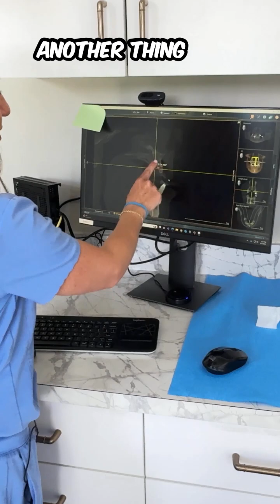Ridge Augmentation Explained Bone Grafting for Dental Implants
What happens if you don’t have enough bone for a dental implant? That’s where ridge augmentation comes in.

In this video:
✨ Why missing bone can prevent implants
✨ How CT scans help us measure bone safely
✨ Options: narrow implants vs. ridge augmentation
✨ Healing time and what to expect after surgery

At the Implant Center of Miami, we use ridge augmentation to create a solid foundation for long-lasting implants.